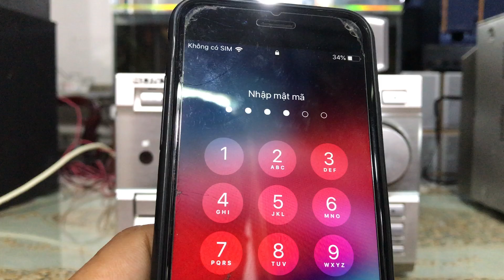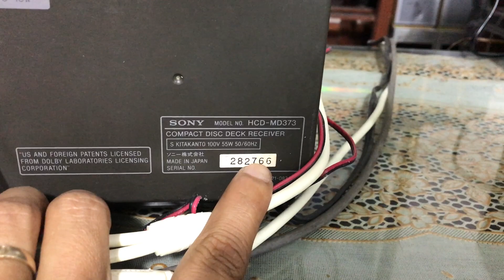Cục Sony MD373. Có giải mã. Có chỉnh s.bass và EQ...zalo: 0975575262